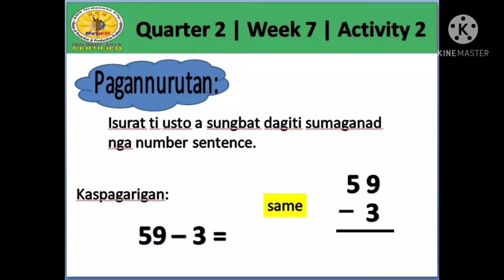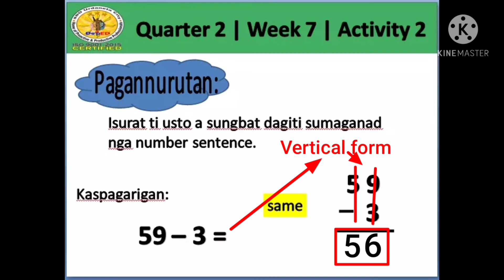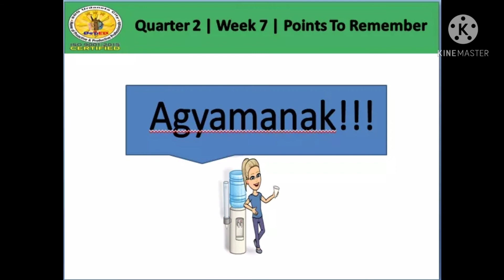Quarter 2 Grade 1 Week 7 Activity 2 Iloko